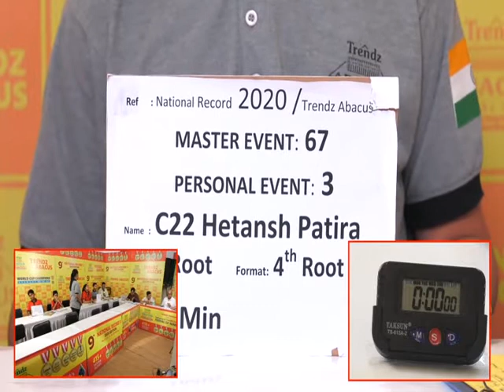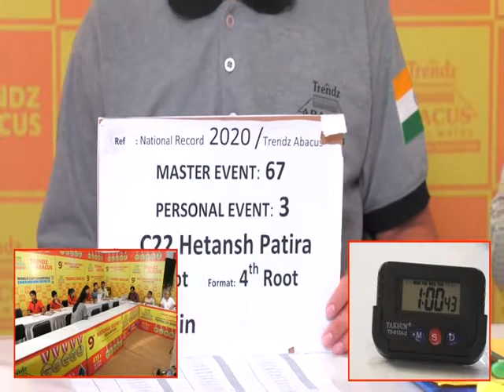TRENDZ ABACUS HETANSH PATIRA 4TH Root 1 Min ROUND LIMCA BOOK OF RECORDS 2020-22 EDITION